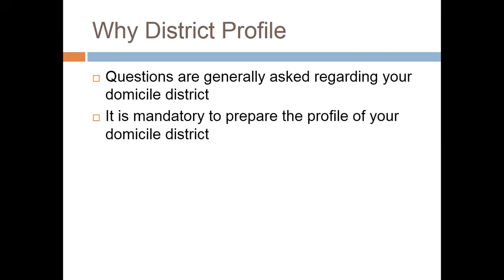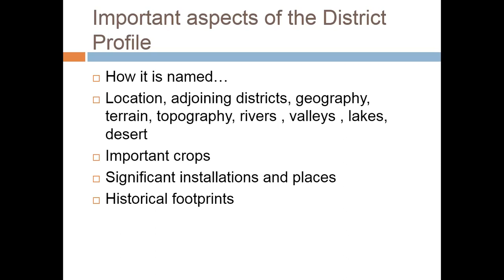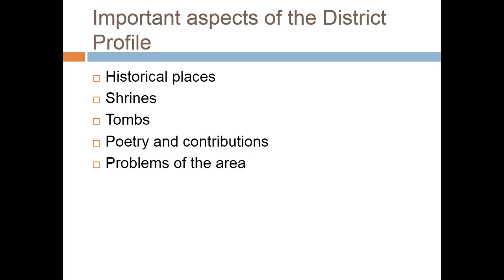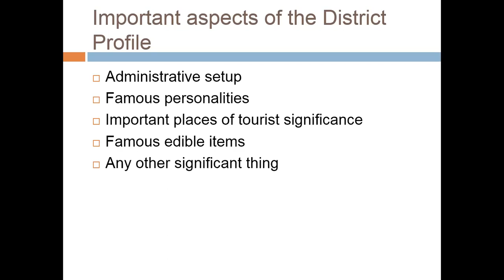Lecture # 83 : How to prepare your District Profile for your Interview.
In this video we will discuss How to prepare your District Profile for your Interview.

CSS2022interview CSS/PMSinterview#CSS2021interview